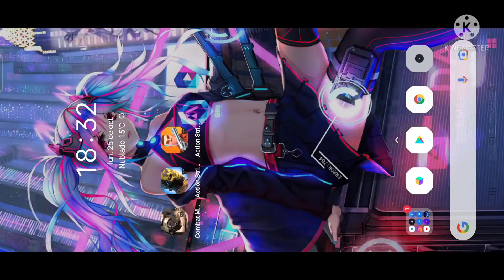EL TRISTE FINAL DE COMBAT MASTER ONLINE (CMO) // Adiós WARZONE Chiquito 😒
Combat Master Online llegó para romperla en su primer día pero conforme más jugábamos más nos dábamos cuenta de sus verdaderas intenciones por lo que le espera un final triste al denominado Warzone Chiquito.

Recuerda que esta es unica y exclusivamente mi opinión la cual puede diferir completamente de la tuya que puede ser expresada con respeto en la caja de comentarios

No olvides visitar mi nuevo canal enfocado completamente a Cod Mobile

Ya hay Instagram dedicado exclusivamente la canal ! (ahora sí de a deveras)

Hay juegos de azar y mujerzuelas...a veces...bueno no, pero está genial, ahí te veo 🤗🤗 🤗